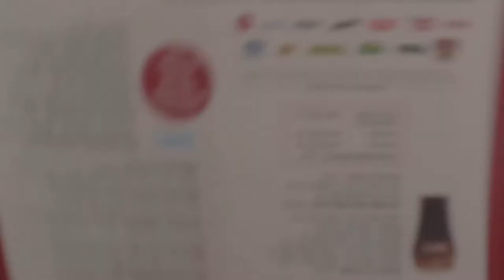NATIONAL FINE ARTS 2K17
C//YTH takes on nationals in Anaheim California.

Live Fearless. Live Free.

We Lift You Higher -- Fearless BND